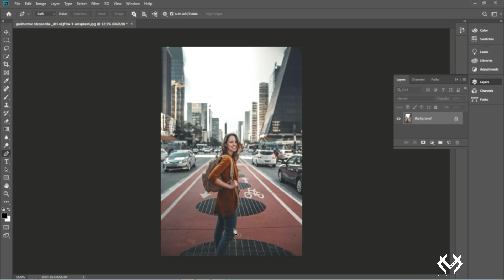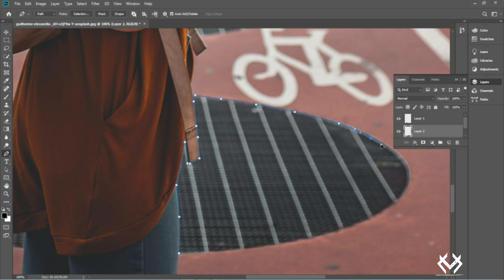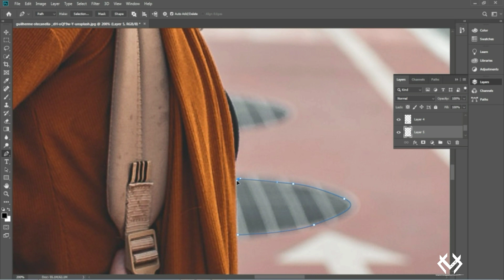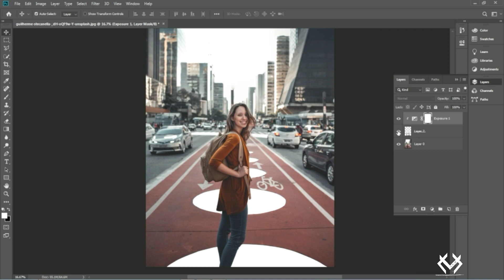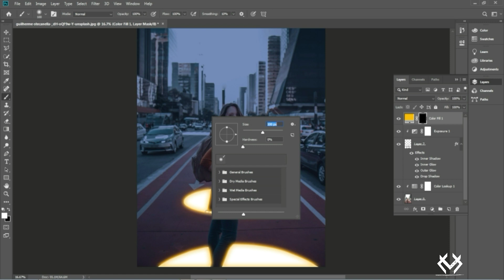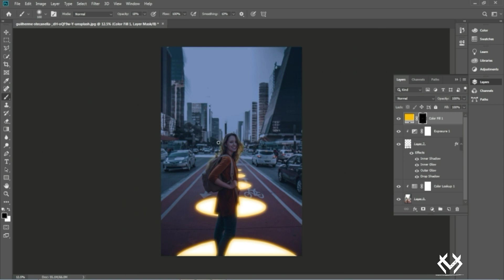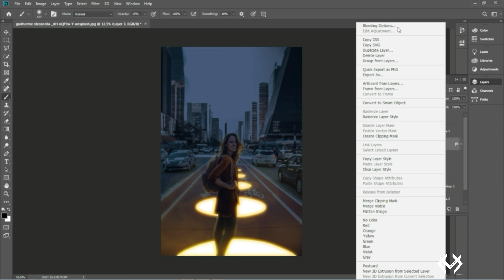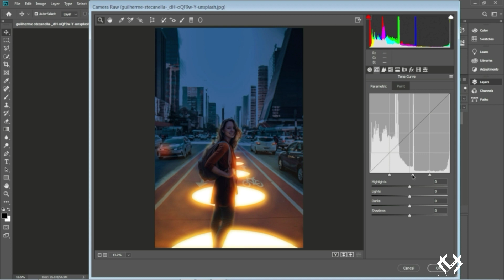Photoshop glow effect - Photoshop tutorial | Glowing Effect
I'm Mehran ali
this channel sharing all about Photoshop editing,illustration and Art

how to add glow in Photoshop !
1- glowing effect
2- Photoshop before after
3- glow effect in photoshop

this is a Photoshop tutorial. in this tutorial we will add glow to photo glowing effect in background seem realistic.
if you know how to add glow into sketch watch this video